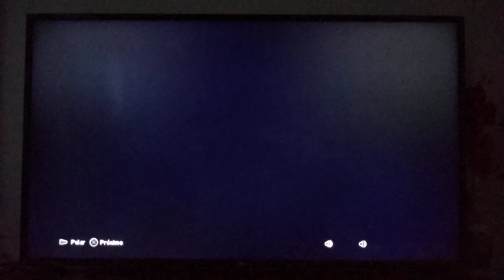São Paulo x ATLÉTICO-GO - AO VIVO - 01/09/2022 - Copa Sul-Americana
Jogo Atlético-GO x São Paulo ao vivo AGORA: assista à transmissão com imagem dos jornalistas ROMERIOPS3 ALVES. Narração de CLEBER MARCHADO , comentários de CAIO RIBEIRO

    TIMES   BRASILEIROS 2022  SETEMBRO/2022

Palmeiras
Flamengo
Corinthians
Fluminense
Athletico-PR
Internacional
Atlético-MG
América-MG
Bragantino
Santos
São Paulo
Botafogo
Goiás
Ceará
Fortaleza
Cuiabá
Avaí
Coritiba
Atlético-GO
Juventude

TIME DO ( CRUZEIRO ) ATUALIZADO

TIMES EUROPEUS   SETEMBRO/2022

ARSENAL
M.UNIED
CHELSEA
M.CITY
LIVERPOOL
EVERTON
TOTTENHAM
ASTON VILA
FULHAM
PSG
LYON
OLY.MA
INTER
MILAN
JUVENTUS
ROMA
BARÇA
REAL M
ATLETICO MADRID
PORTO
BENFICA FC

TODAS TRANSFERENCIAS NOVAS    SETEMBRO/2022

Arthur         Liverpool
P. AUBAMEYANG  CHELSEA
A. UNAS        LILLE
M. BRAITHWAITE ESPANYOL
ORIOL ROMEU    GIRONA
S.DEST         MILAN
CAVANI         VALENCIA
ANTONY         M.UNITED
F.RUIZ         PSG
M.BERISHA      BRUGGE
Á.Fernández    ESPANYOL
S.KALAJDZIC    WOLVERHAMPTION
N.ROVELLA      MONZA
A.JANUZAJ      SEVILLA
W.FOFANA
R.CALAFIORI    BASEL
REGUILÓN       ATLETICO MADRID
K.DOLBERG
M.HADDADI
LUCAS OCAMPOS
Bastien Toma
M.MORENO
TONI FUIDIAS
W.BOLY
W.FAES
M. AKANJI
A.HRUSTIC
A. MUMIN
J. ANTISTE
MADY CAMARA
P.CHAVARRIA
A. Laurienté
D.CHERYSHEY
A.DIAWARA
JOEL BRYAN
REMI OUDIN
A.ROGEL
A.PALAVERSA
EL. GHAZI
L.PAQUETA
A.MILIK
Alexander Isak
VITINHO
Joshua Zirkzee
Niklas Süle
Florentino
Seferovic
Radonjic
Valentino Lazaro
Nahuel Molina
Santiago Arias
Sime Vrsaljko
Ivo Grbic
Benjamin Lecomte
Odriozola
Miguel Gutiérrez
Carles Pérez
Riccardo Calafiori
Mile Svilar
Daniel Fuzato
Marko Pjaca
Nicolò Fagioli
Álvaro Morata
Nicolò Rovella
Luca Pellegrini
Tommaso Pobega
Daniel Maldini
Dalbert
Kristjan Asllani
Matías Vecino
Eric Bailly
Jordan Amavi
Arkadiusz Milik
De la Fuente
Pol Lirola
Cédric Bakambu
Rubén Blanco
Steve Mandanda
Toko Ekambi
Tino Kadewere
Youssouf Koné
M.DEMBÉLÉ
Corentin Tolisso
Tetê
Léo Dubois
Colin Dagba
Teddy Alloh
T.PEMBELE
S.RICO
Pablo Sarabia
VITINHA
Manor Solomon
Kevin Mbabu
Shane Duffy
Rodrigo Muniz
Jean Michaël Seri
Kortney Hause
Diego Carlos
Jed Steer
Clément Lenglet
Pape Matar Sarr
Bryan Gil
Steven Bergwijn
Vickers
Brandon Austin
Pierluigi Gollini
Reece Welch
Conor Coady
James TarkowskiN
Yerry Mina
R.VINAGRE
Niels Nkounkou
Amadou Onana
Dwight McNeil
Cenk Tosun
Lewis Dobbin
Anwar El Ghazi
onjoe Kenny
Rhys Williams
D.GOMEZ
H.KAMARA
Marin Pongracic
M.BABI
J.CARVALHO
David Hancko
D.BOYATA
B.TRAORÉ
D.UDOGIE
M.NUNES
T.KEHRER
M.GIBBS W
P.ESTUPINAN
T.NIANZOU
Omar Alderete
Domingos Quina
A.COLLADO
A,BRANCO
G.RASPADORI
T.NDOMBÉLÉ
G.SIMEONE
B.SOPP
J. CABAL
J.LUCUMÍ
Joaquín Sosa
Boulaye Dia
G.MAGGIORE
Alberto Grassi
P.Shuurs
Mathias Normann
alan virginius
Chrislain Matsima
J. Dina Ebimbe
Merlin Röhl
 Lys Mousset
J. Baumgartlinger
Bruno Onyemaechi
Michy Batshuayi
PUMA RODRIGUEZ
ENEA MIHAJ
Diogo Calila
Ahmetcan Kaplan
Jens Petter Hauge
Artem Dzyuba
Caio Alexandre
PEDRO PAULO
DIEGO LOUREIRO
P.DYEGO
LUCAS SILVA
R.RODRIGUES
WELLITGON NASC
Arthur Chaves
CAIO VIDAL
YTALO
GIRONA
CASEMIRO
EMERSON P
M.NUNES
JUNIOR SANTOS
T,SOARES
LUCAS PERRI
KLAUS
Cesare Casadei
S.GOMEZ
M. GABRIEL
ENDRICK
F.KOSTIC
M.ALONSO
LUCAS SILVA
G.CARABAJAL
G.PIRES
M.SARR
DIOP
JÔ
Yeferson Soteldo
h.paixao
K. SSHMEICHEL
L.PAREDES
ALEX TELLES
Marc Cucurella
SIDCLEY
DEYVERSON
F,GOMES
KETELAERE
N.FERRARESI
N.BUSTOS
RENATO SANCHES
B.LENO
D. RAUM
M. TAVERNIER
F.DURICIC
FABREGAS
NUNO TAVARES
Joe Rodon
A.BECA BECA
A.RAMSEY
MARCAO
A. MARCHESIN
RIGONI
e.pulgar
Guillermo Varela
weverton
paulo victor
goularte
Álex Collado
Miralem Pjanic
Jules Koundé

ETC.